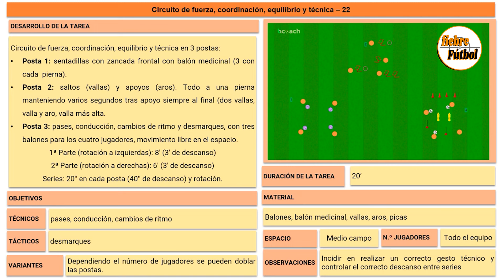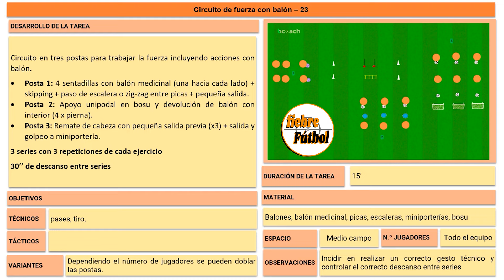Circuitos de fuerza para trabajar en pretemporada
En este vídeo te dejamos una recopilación con 2 circuitos de fuerza para trabajar por postas de nuestro canal de YouTube elaboradas con la app @bcoach

00:23:01 Circuito de fuerza, coordinación, equilibrio y técnica
03:36:06 Circuito de fuerza en tres postas

El enlace a la tarea en la web de fiebreFútbol es

Si te gustan esta tareas, Carlos García ha publicado el libro "Las tareas de fiebreFútbol" donde tendrás acceso a todas ellas. Además, las tareas incluyen un código QR enlazado al vídeo de la misma para puedas ver su desarrollo

Para no perderte detalle únete al canal de Telegram de fiebreFútbol